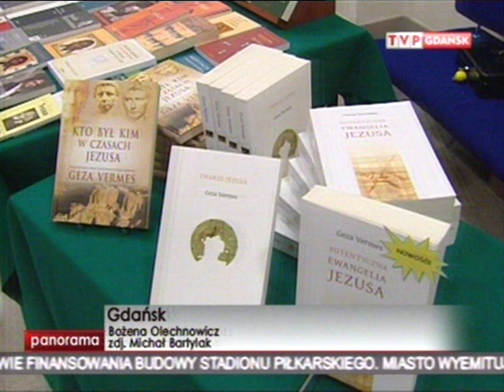geza.mpg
Promocja książki  Vermes Gezy w Księgarni na  Biskupiej Górce w Gdańsku